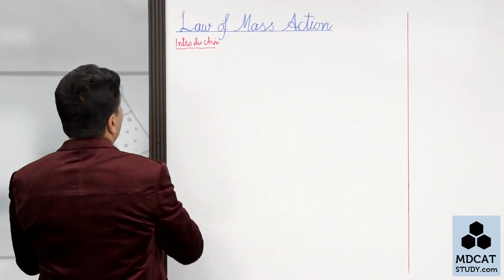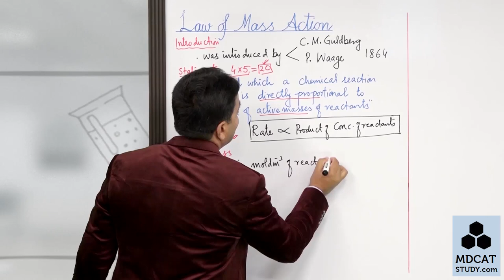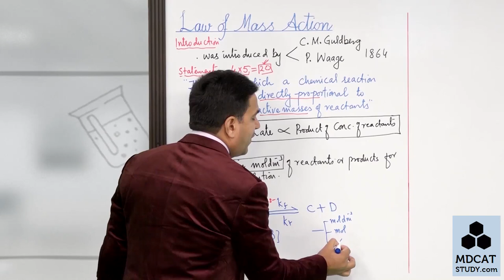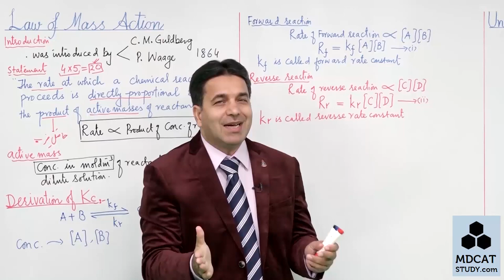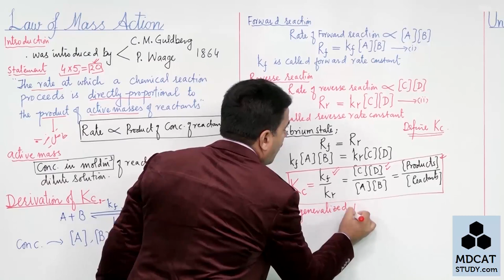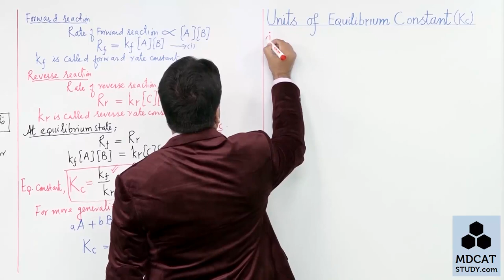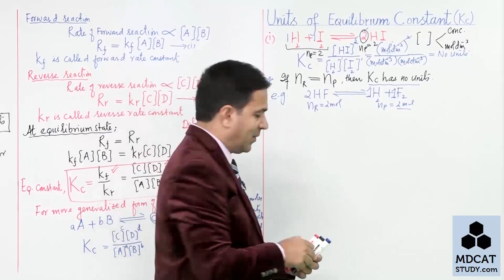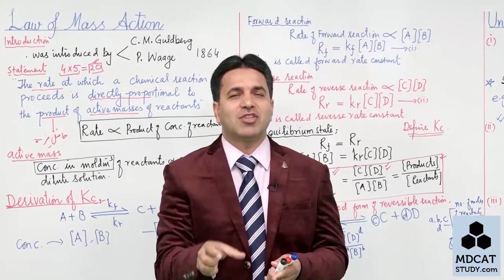Chemistry 1rst year Chapter no 8 LEC#2 LAW OF MASS ACTION By PGC.